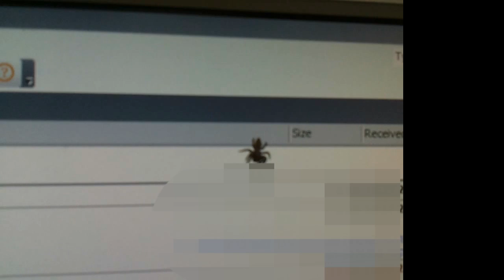Spider intimidated by the cursor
At the office, a spider jumped on the computer screen, which make me wonder does he sees the mouse cursor